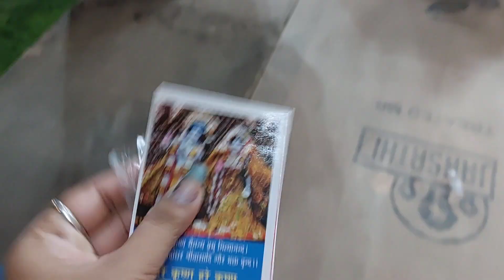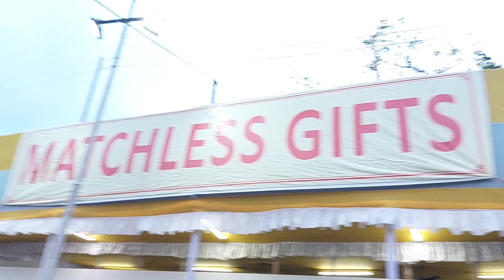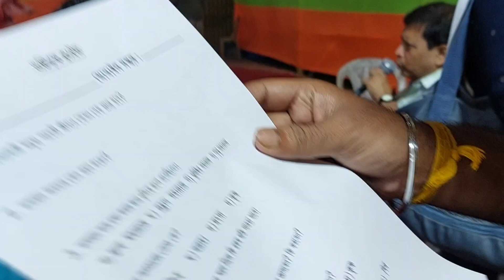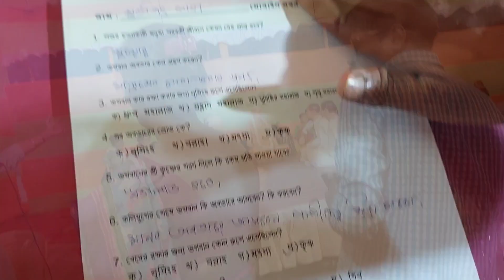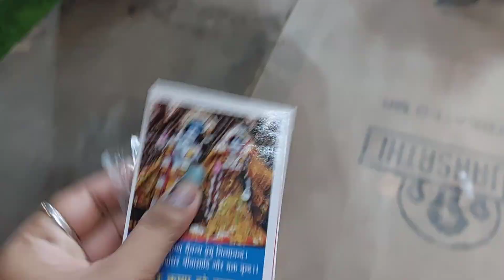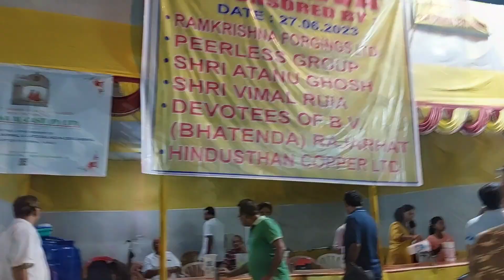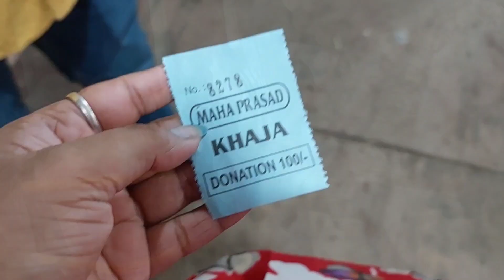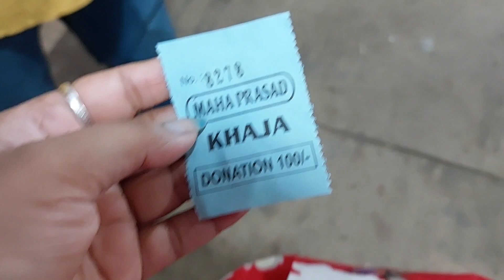🩵lSKON 😍RATHAJATRA UTSAV 2023❤️@Park street।।জগন্নাথ দেবের 💜মহা রথযাত্রাধাম🛕।।mistiasmi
[  ] হ্যালো বন্ধুরা.
আমি তোমাদের সবার প্রিয় Misti asmi❤❤❤

♡♡ videoটি মনোযোগ সহকারে দেখো আর ভালো লাগলে  Please শেয়ার করতে ভুলো না

♧♧ [  ] Facebook : Misti asmi ।।

ধন্যবাদ 🙏🙏🙏🙏🙏🙏

।।☆☆ আরও কিছু জানতে বাকি video গুলো দেখো।।